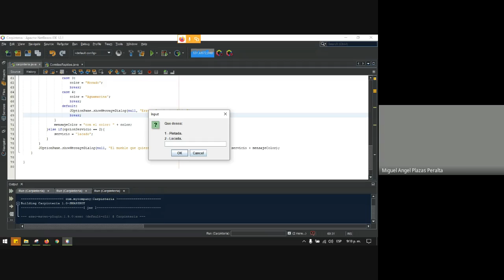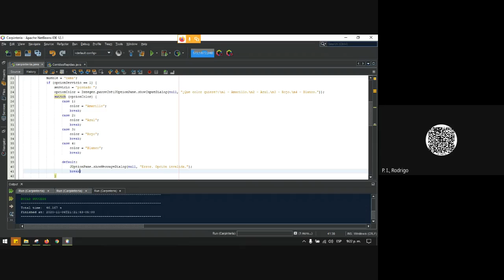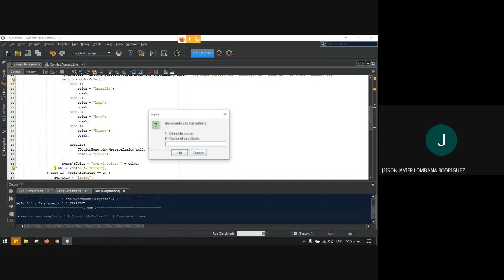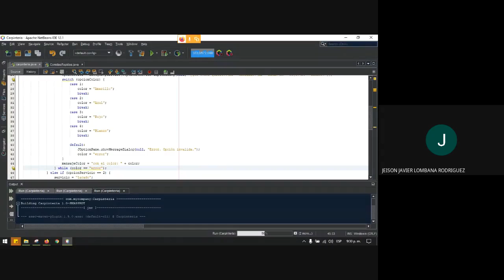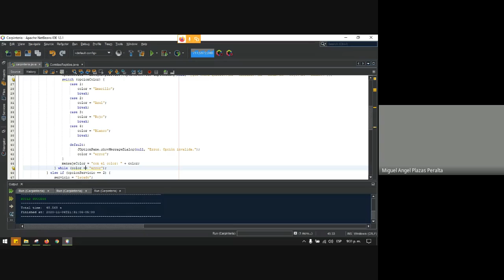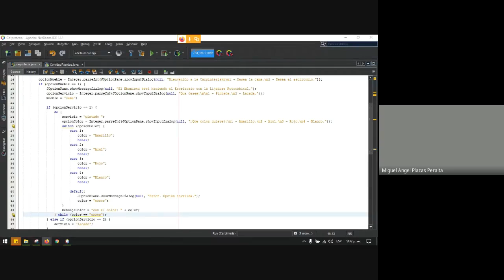Estructuras Anidadas Video IV